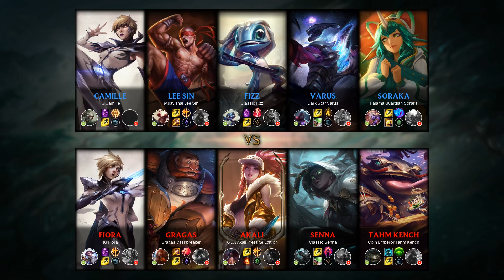Senna ADC vs Varus - EUW Challenger Patch 9.24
- Runes: 00:18 (Dark Harvest)
- Damage dealt: 28:31
- Ability & Build: 28:20
- Skin: Classic Senna